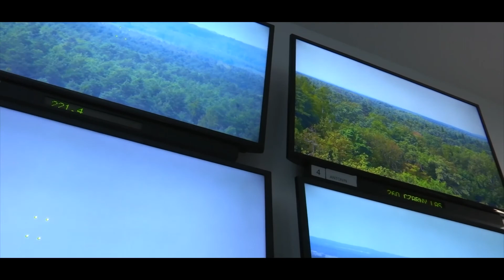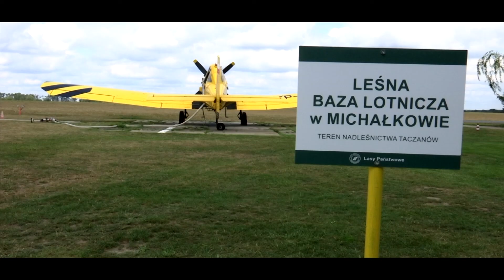Pożary lasów [KP PSP Ostrów Wielkopolski]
Materiał filmowy zrealizowany na zlecenie Komendy Powiatowej w Ostrowie Wielkopolskim przez TV Proart.

Projekt zrealizowano ze środków Wojewódzkiego Funduszu Ochrony Środowiska i Gospodarki Wodnej w Poznaniu oraz Urzędu Miejskiego w Ostrowie Wielkopolskim.